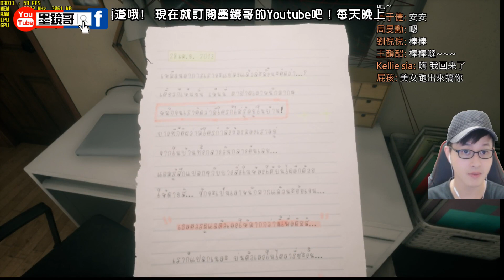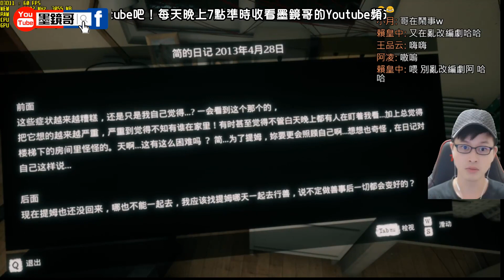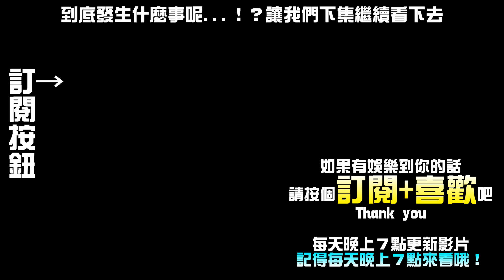墨鏡哥｜泰國餓死鬼登場！餓死鬼長這樣...???《甜蜜的家Home sweet home》#4｜搞笑驚華